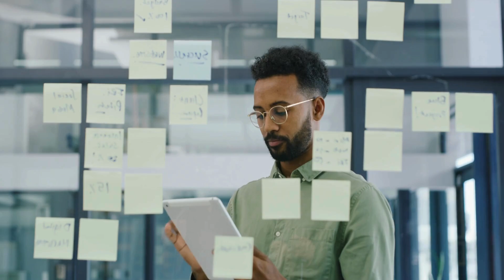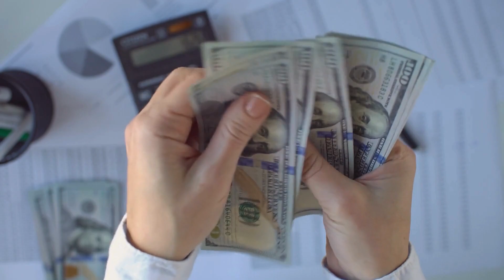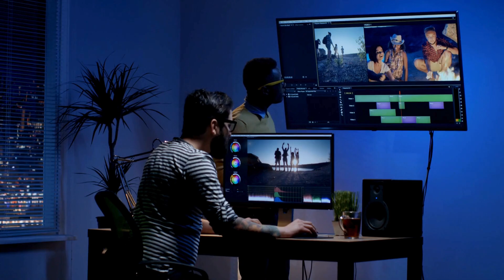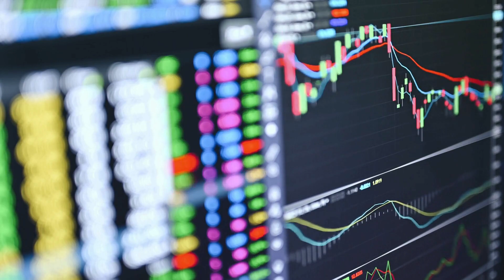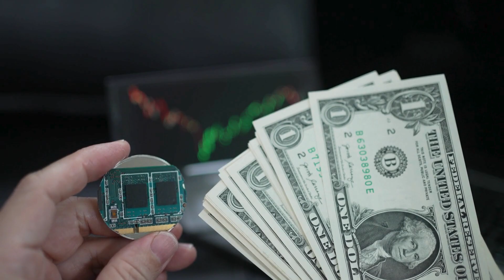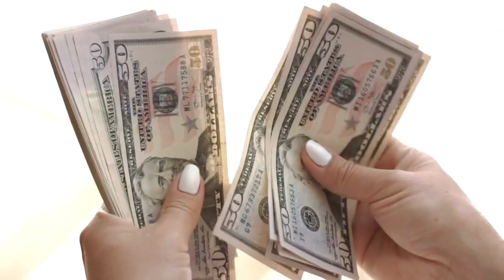Financial Tips to Recession-Proof Your Wallet | The Finance Virtuoso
Brace your finances for the coming recession! Discover 9 powerful strategies to recession-proof your wallet before the economic storm hits. From building an emergency fund to crushing debt, diversifying investments, and embracing minimalism, learn how to fortify your finances and gain peace of mind. Get proactive about safeguarding your money and creating resiliency, so you can weather any economic downturn with confidence. Don't get caught off guard - apply these smart money tips now to protect your financial future!

0:00 - Intro
0:49 - Tip #1: Build an Emergency Fund
1:35 - Tip #2: Analyze Your Spending
2:18 - Tip #3: Leverage Your Network
2:49 - Tip #4: Crush Your Debt
3:33 - Tip #5: Embrace Minimalism
4:09 - Tip #6: Start a Side Gig
4:36 - Tip #7: Diversify Investments
5:20 - Tip #8: Zero Out Credit Card Debt
6:01 - Tip #9: Focus on the Big Picture

Also watch: 12 Tips to Save Money While Living on Minimum Wage